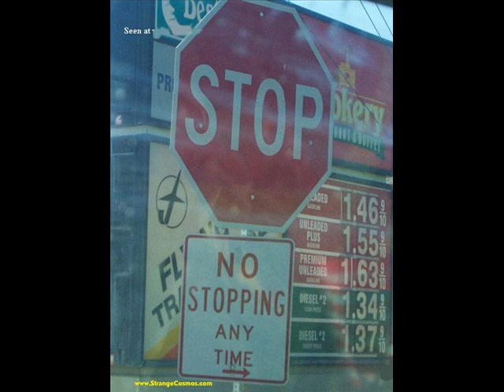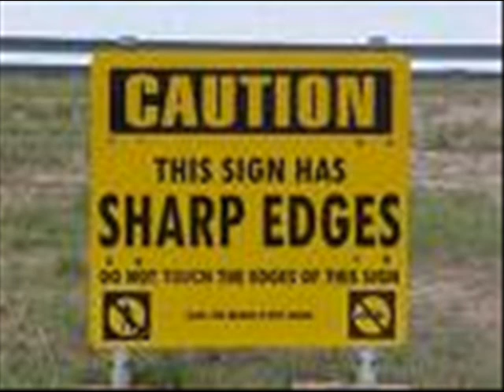funny signs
really funny signs please comment music wipe out by safaris